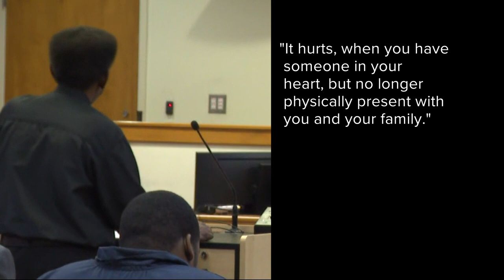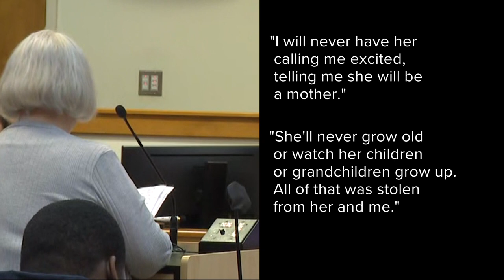Life in prison for man found guilty of stabbing 16-year-old girl over 100 times in Palatka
A Palatka man found guilty of fatally stabbing a 16-year-old girl over a hundred times in 2020 will spend the rest of his life behind bars.